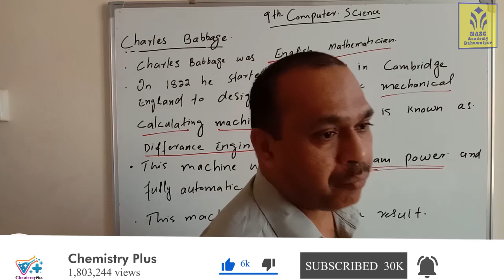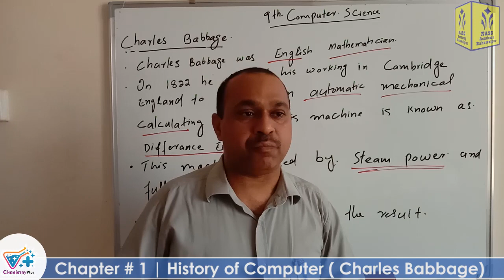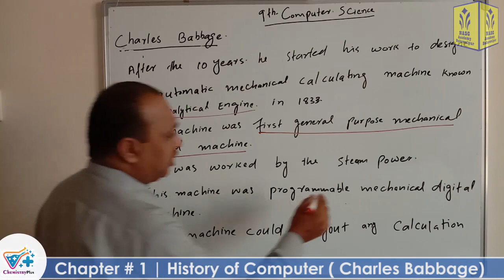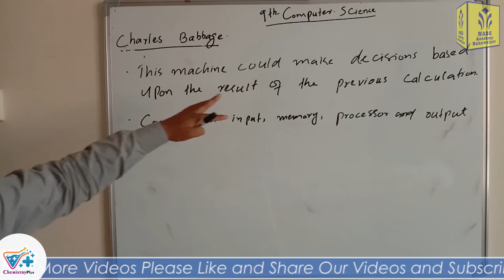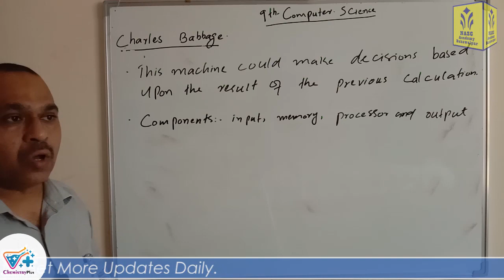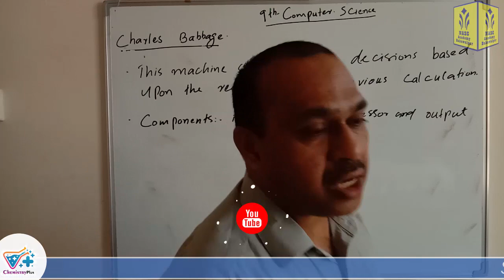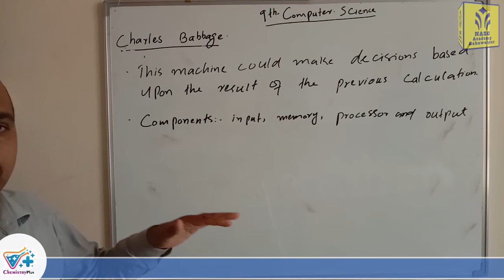Charles Babbage | Chapter # 1 | Computer Science Class 9th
Teacher/Instructor: Muhammad Nadeem Aslam